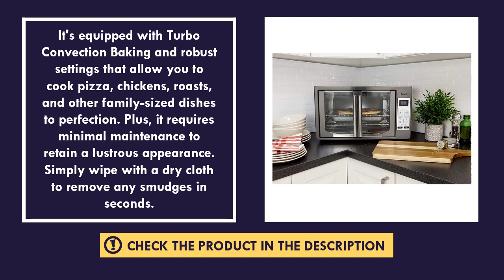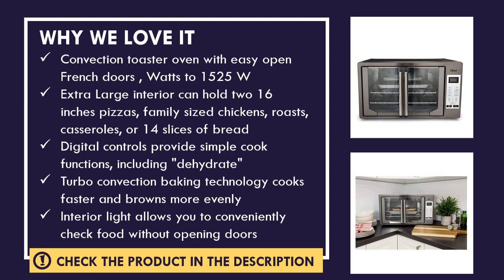Oster Black Stainless Steel Collection French Door Oven Review - Best Toaster Oven Reviews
2. in-1 Toaster Combo Review: